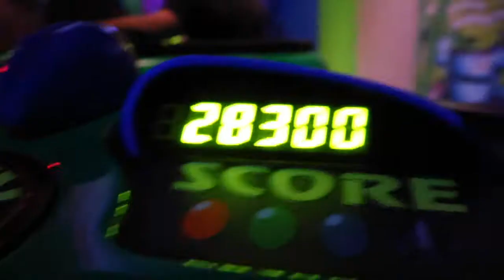LIT AT DISNEYLAND!